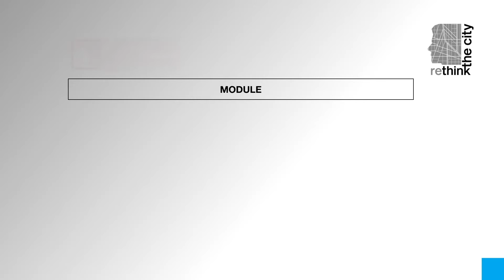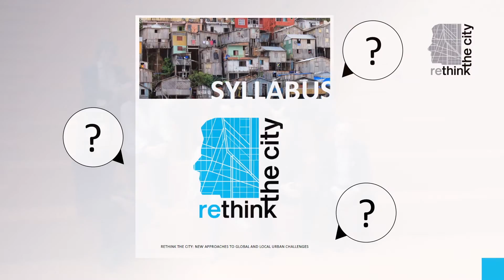RTC1x_2017_1_Welcome-video